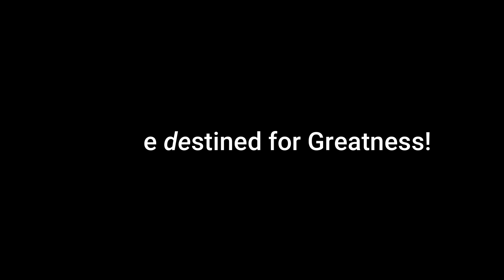Morning Routine ECQ Edition! (plus husky voice edition haha)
Its good to be back! I really miss uploading video and finally here it is! Literally this is my morning routine but ECQ edition and I want to share to everyone! 50/50 productive. And also please don't forget to pray for our nation! EHE!

Editor App: Filmora Go
Phone: Asus Live One
And also want to mention the person behind my intro:
Follow her at her youtube account : @Alqueen Ilagan